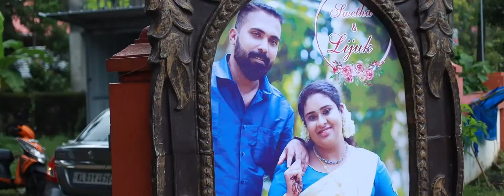keralabestweddinghighlights/LYJU SWETHA WEDDING HIGHLIGHT FROM AMRITA STUDIO pathanamthitta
amrita studio/orange media/e media/pathanamthitta/kollam/kottayam
kerala wedding highlights